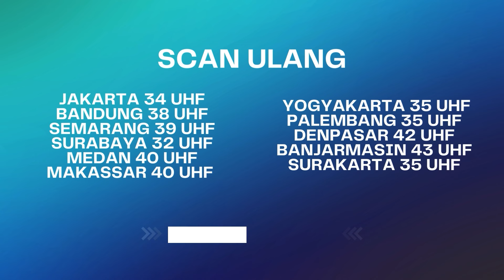Bukan Gak Boleh, Tapi Billar Tuh Sayang Sama Dede.. | Cinta Abadi Leslar ANTV Eps 13 (3/3)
000019
000011